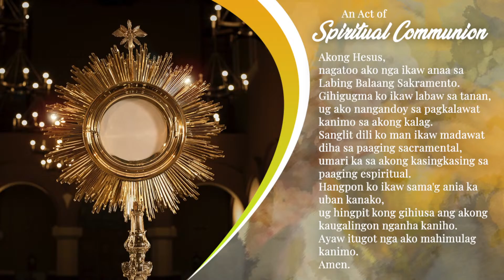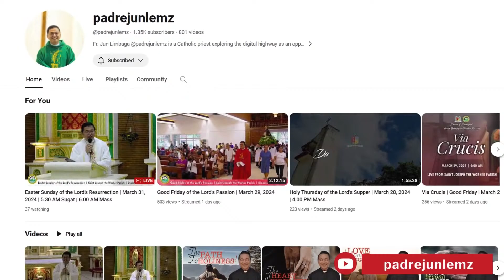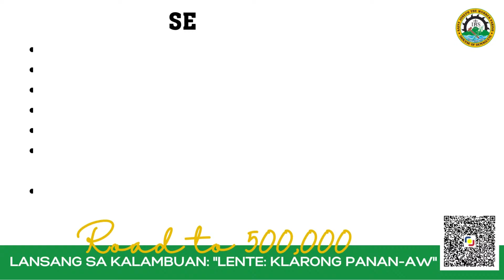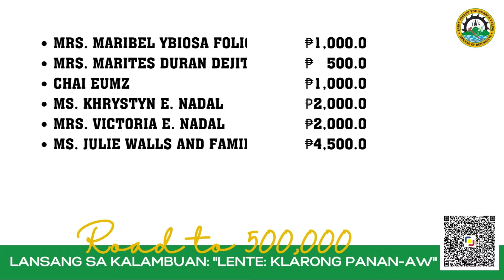Feast of Christ, King of Divine Mercy | April 7, 2024 | 6:00 AM Mass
[LIVE] Feast of Christ, King of Divine Mercy | April 7, 2024 | 6:00 AM Mass

Mass Presider: Rev. Fr. Carmelito "Jun" Q. Limbaga, Jr.

Recipients and Signs of Christ’s Merciful Love

In his first appearance to them, Jesus filled his disciples with the gifts of his presence and peace, the call to participate in his mission, and the Holy Spirit. With these gifts he not only strengthen their faith, but also increased their joy and empowered them in their struggle against discouragement and sin.

These gifts were meant not only for the disciples in the Upper Room, but for all believers. They are for all of us today if we open our hearts in faith to the Risen One and greet him in the words of the converted Thomas, “My Lord and my God!”

Today we celebrate the feast of Jesus, King of Divine Mercy. This consoling devotion is centered on Christ’s merciful love for sinners. We all need this devotion because we all need to experience Christ’s forgiveness and compassion. Likewise, we all have the duty to become instruments of his mercy to our neighbor. In this Eucharist, let us ask for the grace to be merciful.

You may also send your love offering through:

Metrobank - Dumaguete Real Branch
Account Name: Roman Catholic Bishop of Dumaguete
Account Number: 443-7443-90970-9 | Swift Code: MBTCPHMM

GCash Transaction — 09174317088